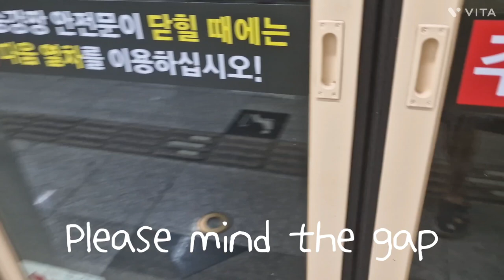대구교통공사 2호선 영남대행 2163호 열차 대실역 진입